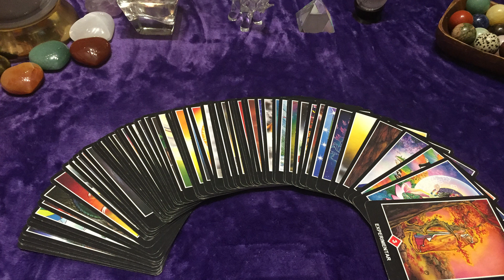Nueva Sección los Consejos del Tarot 🔮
Hoy os presento la nueva sección de este, vuestro canal, Energía y Sanación.

En ella, encontrareis respuesta a aquellas preguntas que os inquietan. Podréis ver qué es lo que os frena y qué es lo que tenéis que cambiar en vuestra vida para que vuestra vida fluya como vosotros deseáis.

Estos videos, estas tiradas, no tendrán fecha, a menos de que lo indique explícitamente, es decir, en el momento que los escuches, será el momento ideal para recibir sus explicaciones y estos consejos.

Espero que esta nueva sección  pueda seros de utilidad y que os ayude a reflexionar lo que está pasando en vuestra mente y en vuestra vida en estos momentos y podáis así encontrar por fin el camino de la felicidad.

Del mismo modo, si deseáis que haga una tirada sobre un tema concreto, comunicaros conmigo del mismo modo e intentaré complaceros. Pero pensad que las tiradas de este canal están destinadas al crecimiento personal, no a adivinar tu futuro concreto.

Se feliz!